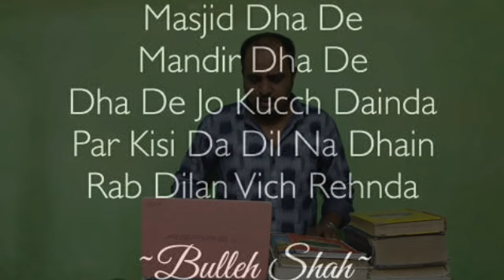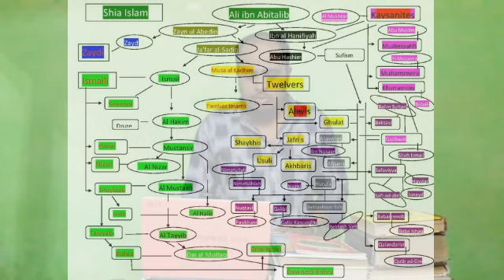(3) Great Sufi of history | जानिए इतिहास के महान सूफियों के बारे में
My dear Viewer agar aap Sufism ke baare me or jan na chahte hai to subscribe kijiye humare channel "The Voice Of Sufi"  ko or hume comment me bataaiye ki aap Sufism ke baare me or kya jan na chahte hai.

Contact kare Ashfaq warsi: 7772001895

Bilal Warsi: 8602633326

Also watch all the videos. Thank you so much.